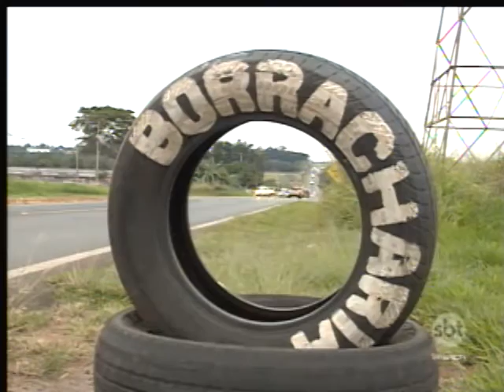Problema no trânsito: Em Araçatuba a precariedade em uma vicinal causa transtorno para motoristas